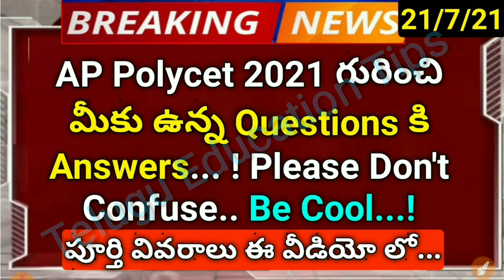ap polycet 2021 latest news in telugu